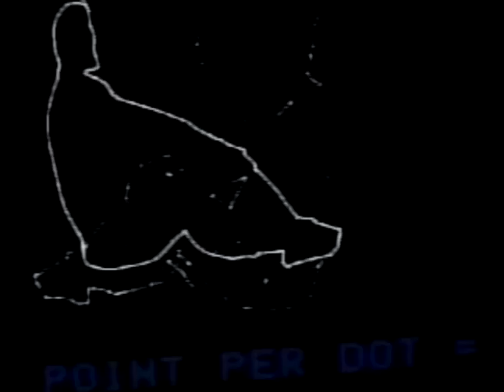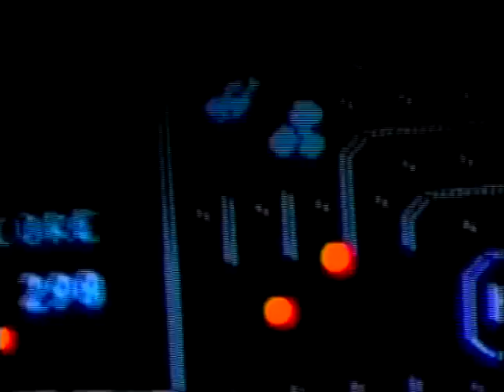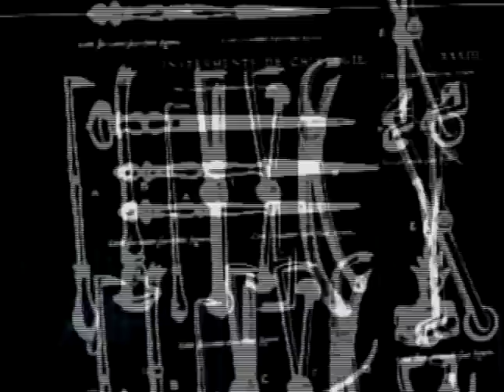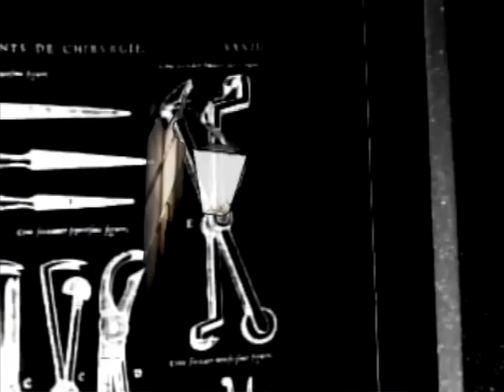mo vs camea: moan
mo visualizes camea 'moan'